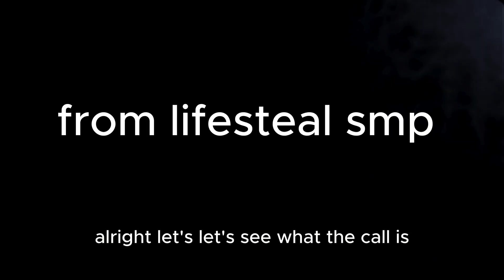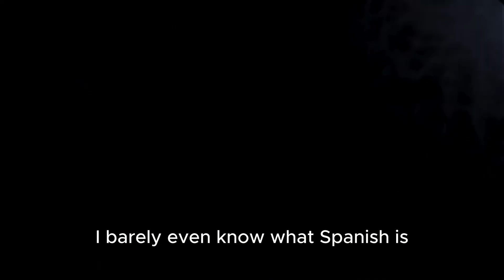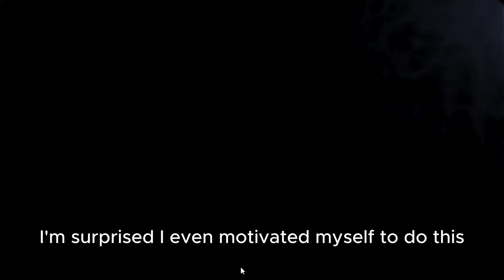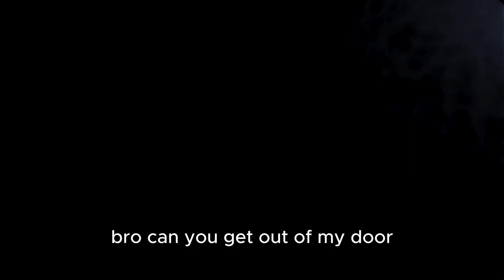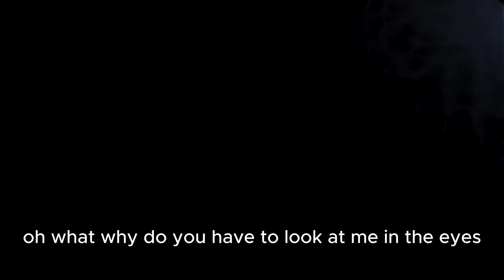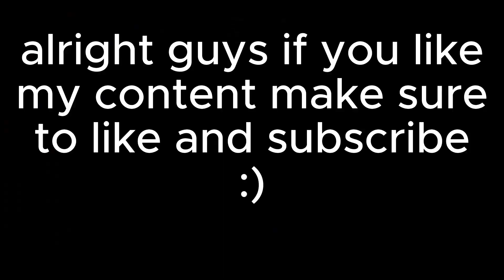FNAF Night 5 | FIRST ATTEMPT BABY LESS GOOOO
night 6 is gonna be a nightmare